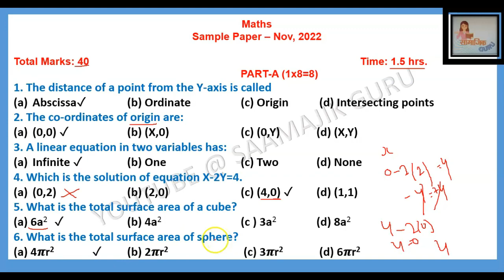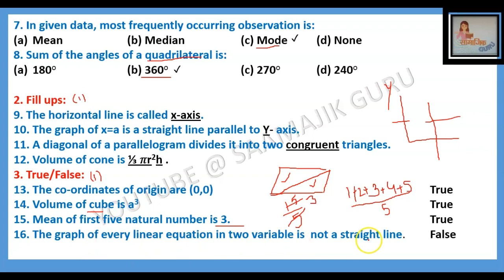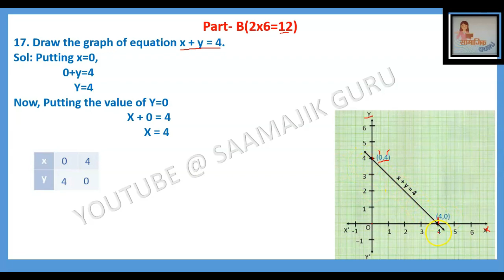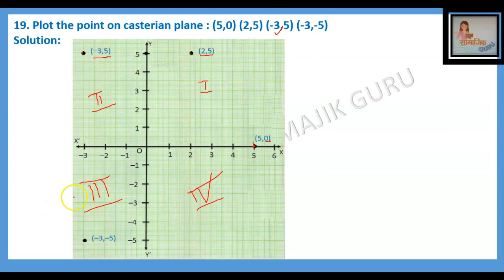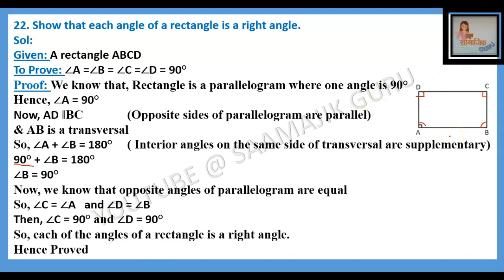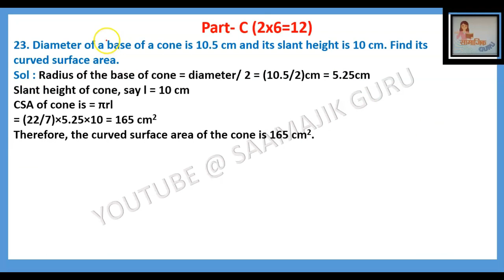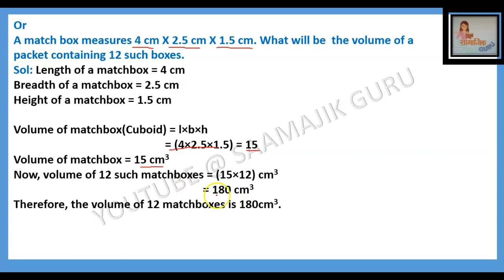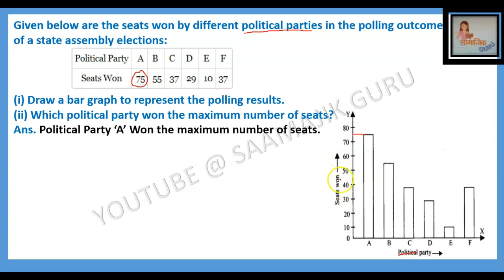Maths //Class 9th//Solved Sample Paper // November, 2022// PSEB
In this video we have solved the  Maths sample paper of class 9th published by PSEB. We have tried to answer each and every question in very simple language. I hope this video will help you in your exams.